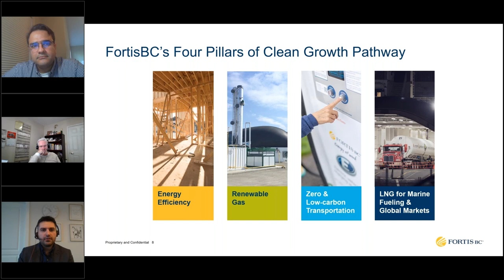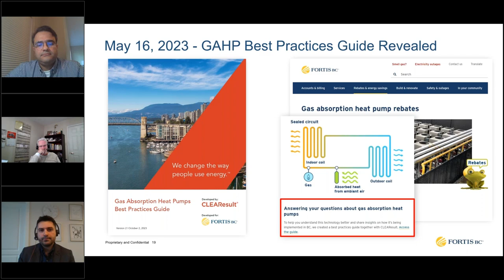GAHPs are now a key part of how FortisBC is helping customers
Gas Absorption Heat Pump (GAHP) technology is quickly growing in popularity as a method to reduce energy use and greenhouse gas emissions for institutional, commercial and industrial customers. In 2022, FortisBC became the first North American utility to offer rebates for GAHPs and since then has developed a GAHP Best Practices Guide and other key program learnings on this exciting new technology.

In this webinar video with FortisBC, you’ll learn about:
   FortisBC’s history with GAHPs, from pilot to program
   Their approach for various market segments
   Building awareness with facility owners and contractors
   Key takeaways from FortisBC and CLEAResult’s GAHP Best Practices Guide

About CLEAResult
CLEAResult is the largest provider of energy efficiency, energy transition and decarbonization solutions in North America. Since 2003, it’s been our mission to change the way people use energy. Twenty years later, that mission lives on with the help of our 2,400 employees in more than 60 cities across the U.S. and Canada. We collaborate with a diverse network of local partners to deliver technology solutions and personalized services that make it easy for everyone to reduce their energy use. CLEAResult is dedicated to building a more sustainable, equitable and carbon-neutral future.